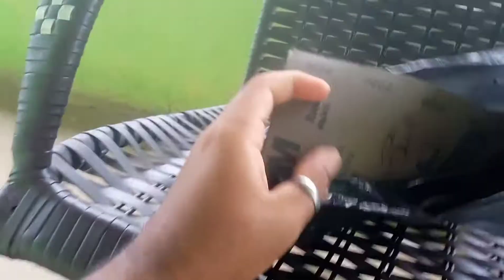VAMOS DA INÍCIO NO PROJETO DE PINTURA DO JOGO DE RODA DA POP 100!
salve família videozão topado

vamos muda a cor das liga leve da popzinha qual cor vcs acha que é?

comenta ai

comenta
compartilha
se inscrevam